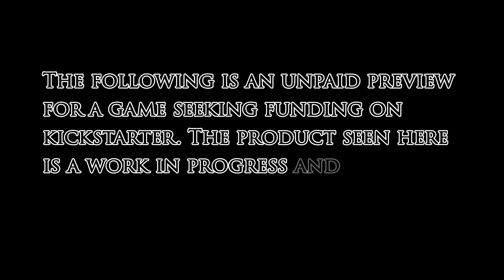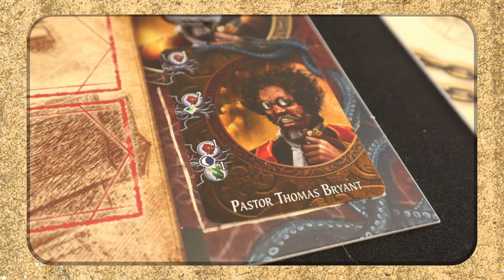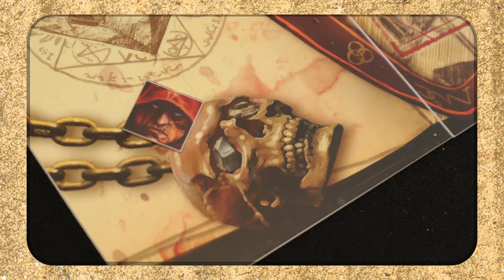Call of Madness (Czacha Games) - Kickstarter Preview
Credits:
Producer, Director, Writer, Editor, Composer: Ferdinand Capitulo